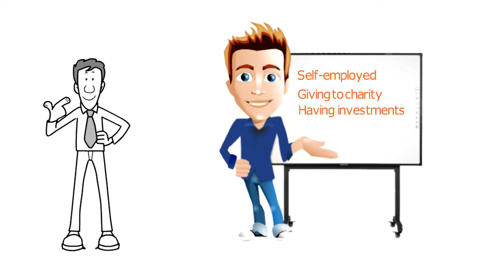Personal Finance - Step 3 Taxes and other deductions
Actions for Step 3:

- Update the workbook with all your payslip deductions
- Consider if you need to submit a tax return using the download provided